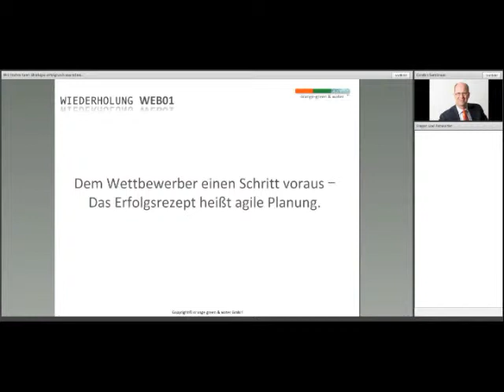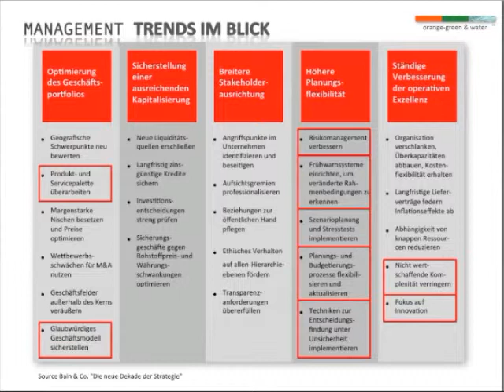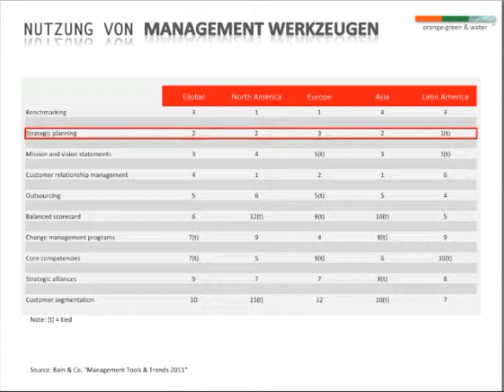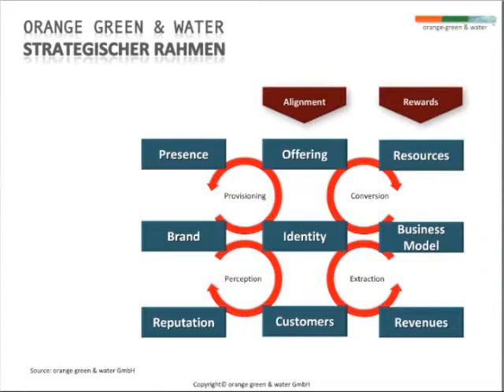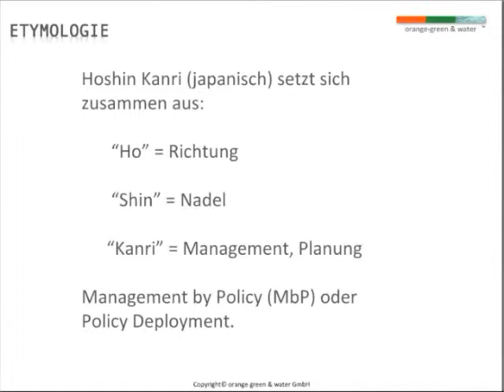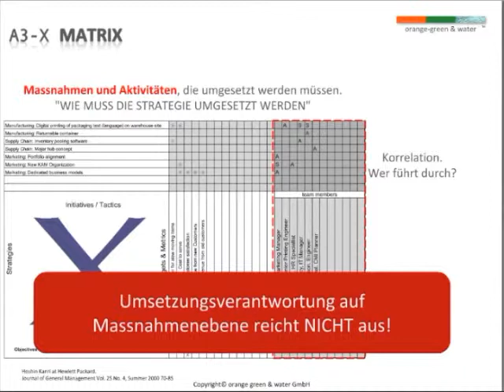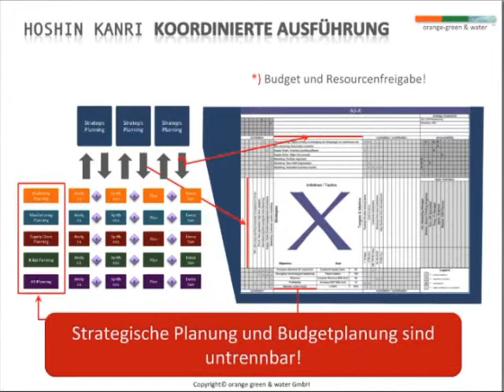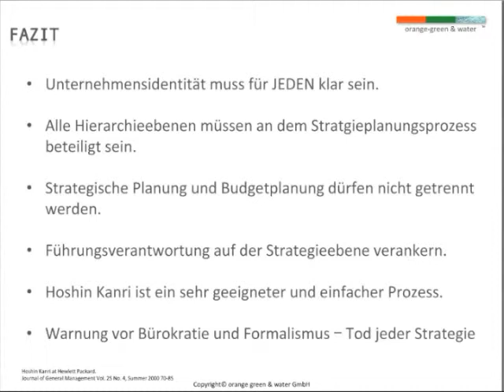Mit Hoshin Kanri Strategie erfolgreich ausrollen.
Carsten Sambraus, Managing Partner orange green & water GmbH: Vor dem Auslaufen.